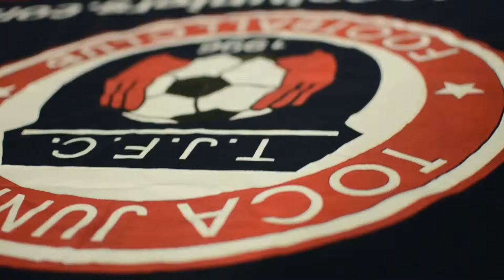TOCATV: Toca Juniors U13/14 Boys Bears (Shot Fausto)